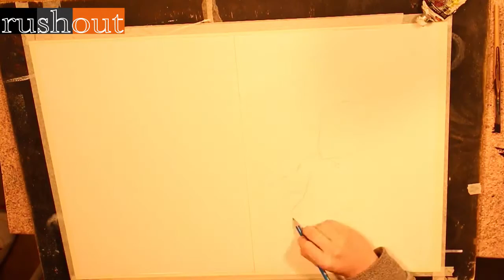Illustrazione di Massimo Troisi e Pino Daniele ( Buon compleanno Massimo) By Rushout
Oggi onoriamo il compleanno di MassimoTroisi con questa illustrazione di Domenico Carbone: è spettacolare, non credete?
Oltre ad omaggiare il "Pulcinella senza maschera", abbiamo voluto ricordare anche PinoDaniele, immaginandolo accanto a Troisi, sorridente e con la chitarra - sua fedele compagna di vita - tra le mani.
Un ringraziamento va anche a Carmine Palumbo per il montaggio del video.
Buona visione!

Animation graphic e montaggio video: Carmine Palumbo

Assistente di camera: Lorenzo Di Lella